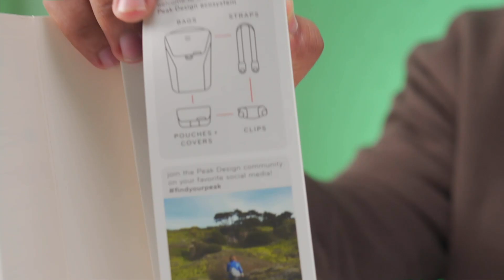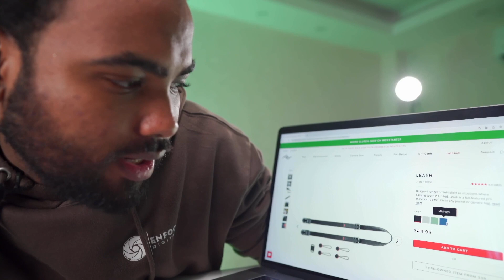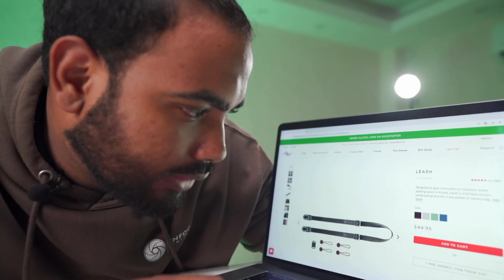Review de LA CORREA ULTRA FINA 😱 Leash Peak Design - Enfoque Digital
▶ En este capitulo revisamos la correa ultrafina Leash de Peak Design,  una correa diseñada para equipos minimalistas o situaciones en las que el espacio para empacar es limitado,siendo una correa de cámara profesional con todas las funciones.